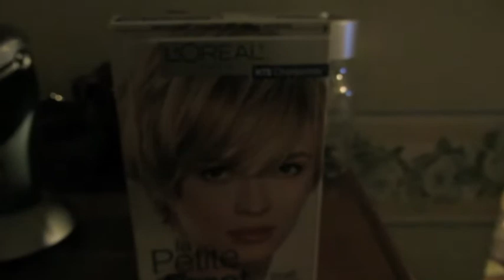red, purple or brown hair (day 388)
it's a hair day :)